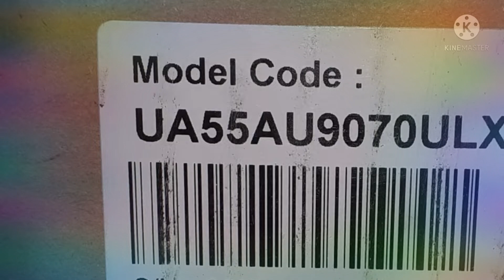Samsung Unboxing |UA55AU9070ULXL |Smart Tv |Model Code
Samsung 139.7 cm (55 inches) 4K Ultra HD Smart LED TV UA55AU9070ULXL (Black) (2021 Model)